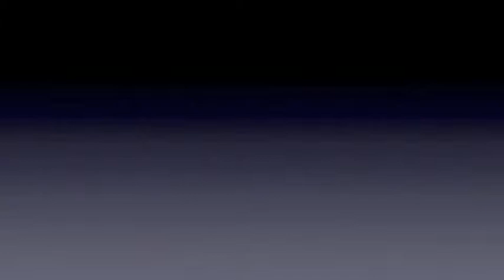Goffstown.mov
Milford host Goffstown in a New Hampshire High school Basketball Contest